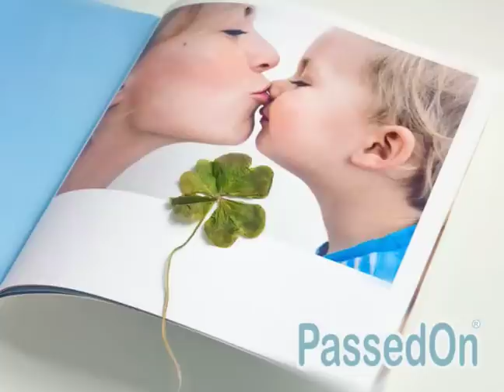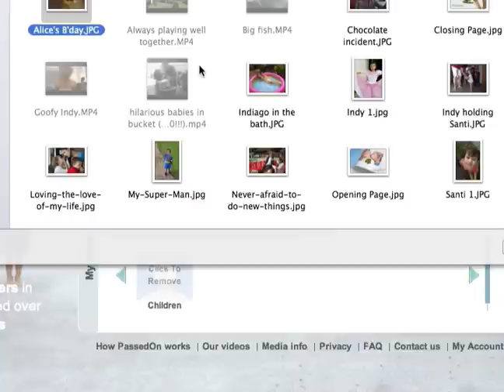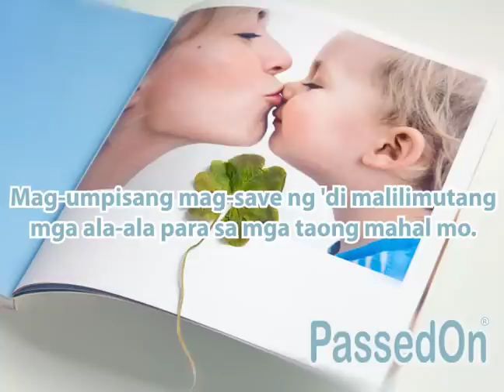10 Paraan upang ipakita ang PAGMAMAHAL Online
Ang sosyal media ay mabilis na dumidistansya kung paano tayo nakikipag-ugnayan sa tunay na mundo. Tayo bilang mga gumagamit ay ​​magbabahagi ng nilalaman sa web ng walang pag-aalaga o alalahanin, ngunit kung ano ang nakalaan kapag ibinahagi namin ang aming pinaka-kilalang mga impormasyon para sa mga milyon-milyong tao  upang makita? Nawawala na ba ang paningin ng totoo, at tunay na relasyon?

Inspirado mula sa Google Chrome "Mahal kong Sophie," nilikha nito ang ipinapakitang bidyo upang ipakita sa mundo kung gaano kadali upang simulan at i-save ang iyong mga pinaka-personal na sandali para sa iyong mga Minamahal sa isang mas ligtas at pribadong plataporma, ang "eWill" (emosyonal Will).

Sundin ang paglalakbay ng isang ina bilang isang gumagamit ng PassedOn upang i-dokumento ang mga buhay ng kanyang dalawang anak, magpakailanman na inuukit ang  digital na pamana ng kanilang pamilya sa bawat oras.